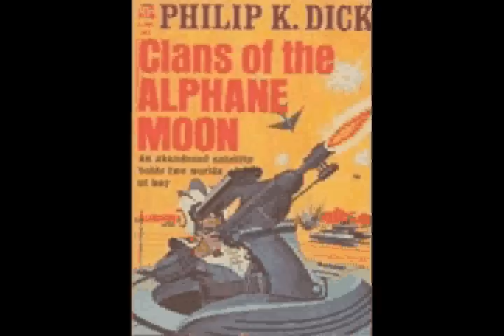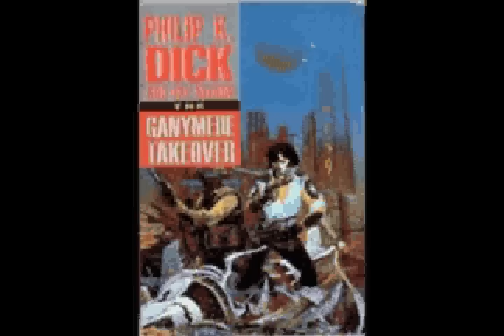Philip K Dick Bibliography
A publishing history of Philip k dick 's science fiction novels. More than 350 book covers.
To see static images of these covers and more go